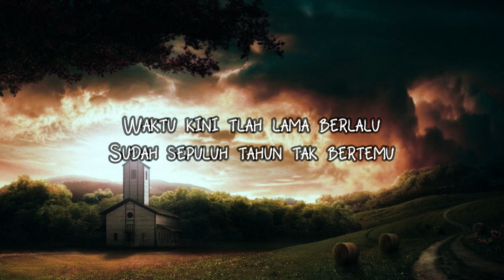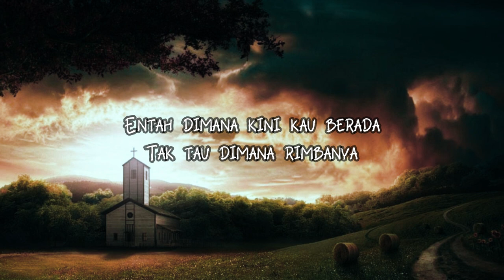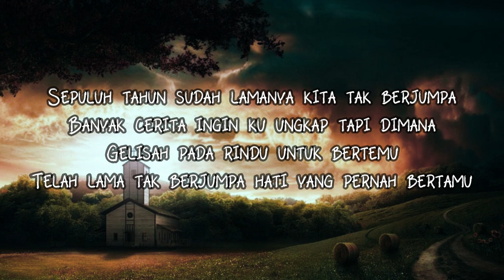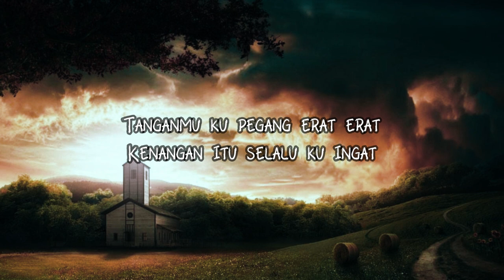Gereja Tua - Panbers (Cover By Glenn Sebastian X Voctor MC) (Video Lirik)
Editing : Febriana Shinta